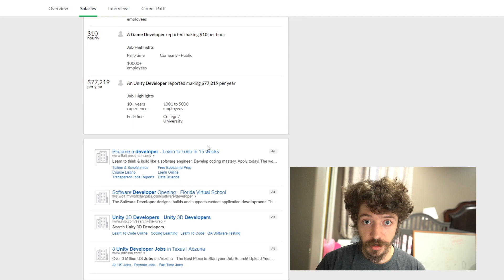How Much Money Can You Make as a Unity Developer in 2021?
Today I wanted to share with you that there is a market for Unity developers beyond just indie game making. Sure it's fun to create your own game and release it, but times can get tough and money in the industry is hard to come by.

In this video, I discuss some of the pros to getting a job in the industry, and how much money you can expect to make with a Unity developer job.

Share this with someone who needs it! I hope you enjoy!